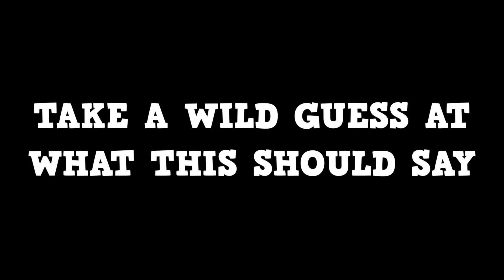THE ADVENTURES OF HOONEEPER AND FOOB: EPISODE 3 | Geometry Dash Juniper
The third installment in our view of the world that's growing steadily unsteadier...

"A battle is surely brewing!"

If you are reading this, the letters on Sensei's belt say "positivity" in Japanese.